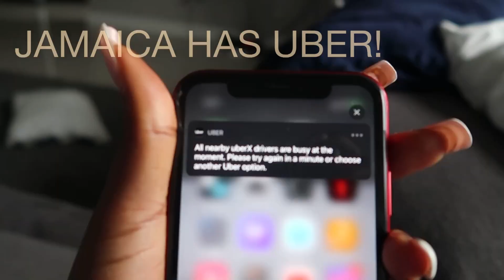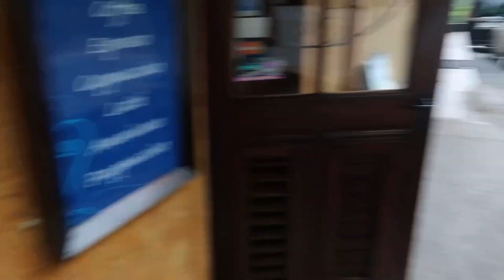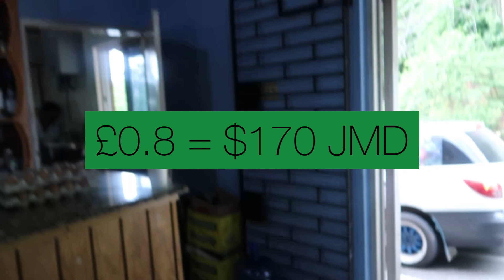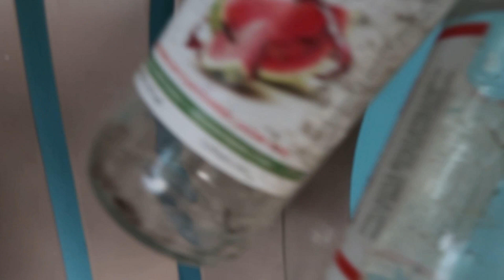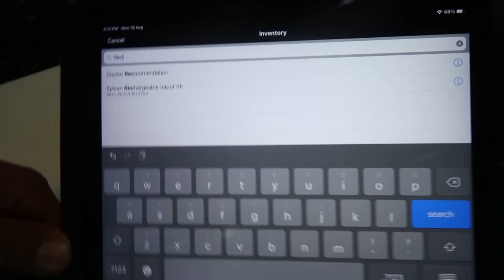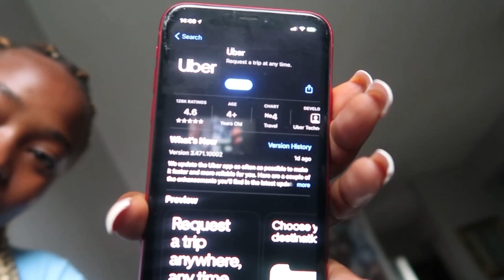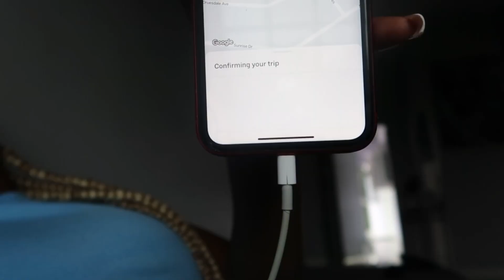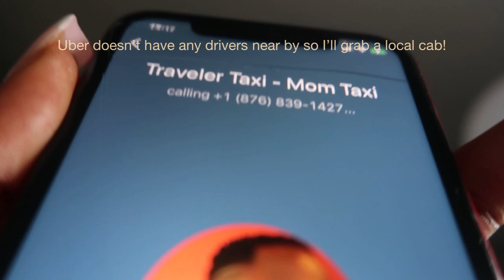Jamaica restaurant review, tropical storm, bar hopping + vibes | a few days in my life in jamaica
MENTIONED

STAY IN MY AIRBNB (KINGSTON, JAMAICA)
Please note that we are currently closed due to Covid-19 and will update you as things progress.

BUY PREMIUM SUPPLEMENTS, ACTIVE WEAR & GYM EQUIPMENT

Want to start a business but don’t have suppliers or products?

SHOP VENDOR LISTS, RESOURCES & E-BOOKS

Jewel Grande Luxury Airbnb Condo

DAYE (chemically free tampons and women products)

what’s your name? Derricka but my Jamaican pet name is Jaydah
what’s your instagram? @Jaydah Talks  on everything
how old are you? 23 (birthday 19/07)
where are you from? I was born in Jamaica,  migrated to UK in 2015
where did you buy your investment property? Kingston, Jamaica